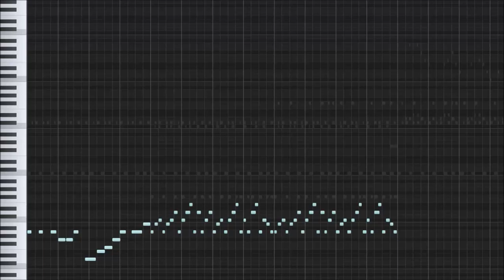Safari 01 (SAFRI_01) - Microsoft Publisher98=PUB60COR & Office 97 Installation CD - MIDI Edition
This MIDI file is from since Microsoft Office 97+. You can find them from:
Windows 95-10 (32-Bit): C:\Program Files\Microsoft Office\CLIPART\PUB60COR
Windows XP x64 Edition-Windows 11: C:\Program Files (x86)\Microsoft Office\CLIPART\PUB60COR

Information:
These midi files first came bundled with Microsoft Office 1997 installations CDs, the first one being the "Microsoft Office 97 Small Business CD 2", but will also come with Microsoft Office versions later than the 1997 version, such as Microsoft Office 2007, & can even be found the files of Microsoft Office 2019, the most recent version of Office for Windows 10!

Or simply install any Microsoft Office Version 97+.

Program: FL Studio 12.
MIDI Output: Microsoft GS/GM Wavetable Synth.